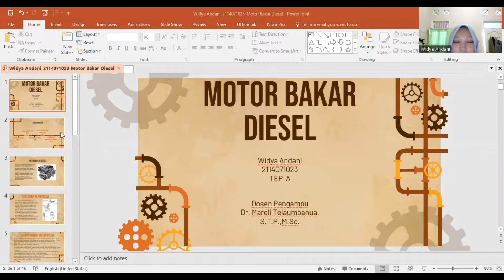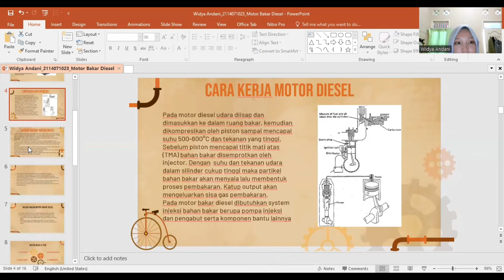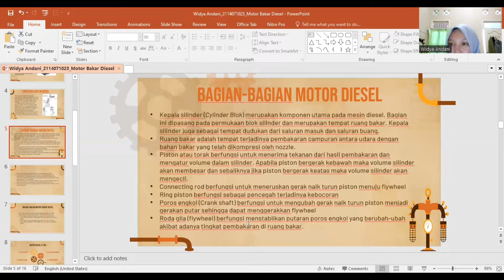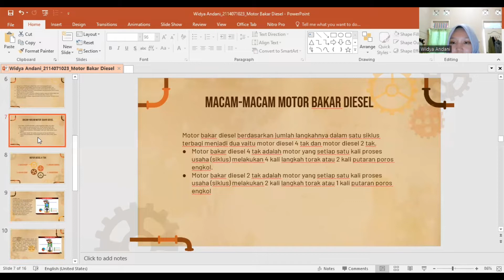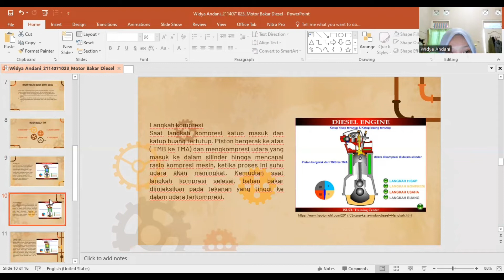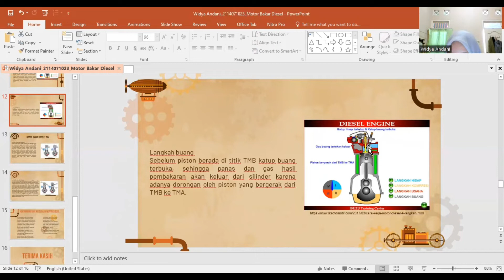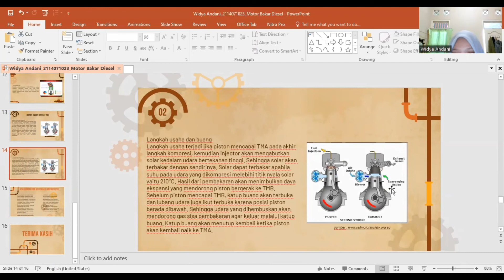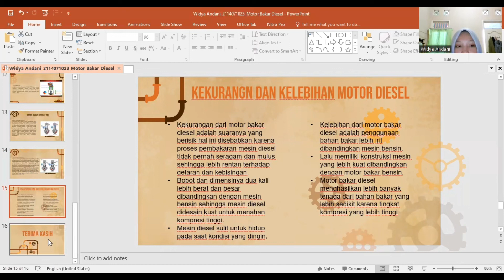Widya Andani 2114071023 Motor Bakar Diesel